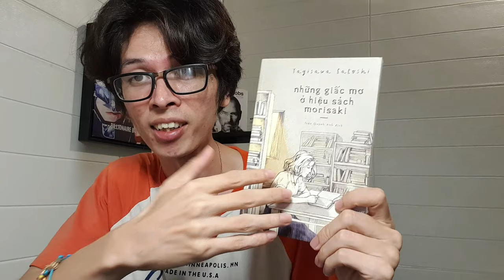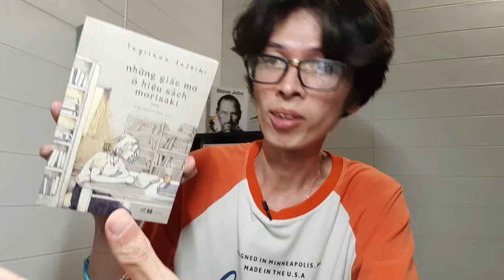Những Giấc Mơ Ở Hiệu Sách MORISAKI Câu Chuyện Chữa Làm Tâm Hồn Sứt Mẻ // SUPER Sách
Một cuốn sách hay đầy ý nghĩa thông điệp chữa lành. Mỗi khi cần tìm sự bình yên cho tâm hồn bạn đều có thể đọc nó.

✰ Chúng mình chào nhau cái ở đây cái nhỉ?

© Bản quyền thuộc về Ti SUPER
© Copyright by Ti SUPER ☞ Do not Reup

Music Used
➩ Mình không sở hữu bất kỳ bản nhạc nào được sử dụng trong video này, do đó tất cả bản quyền âm nhạc đều thuộc chủ sở hữu